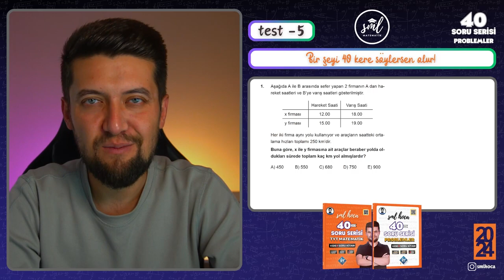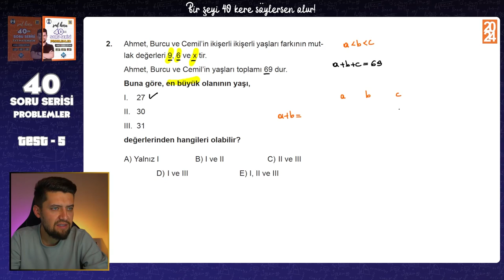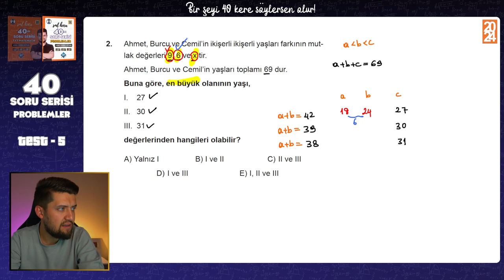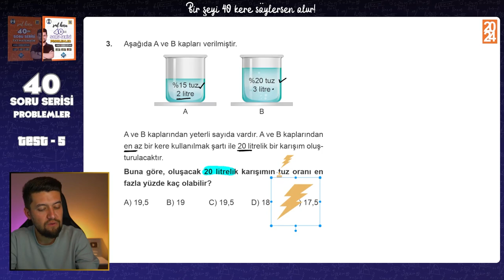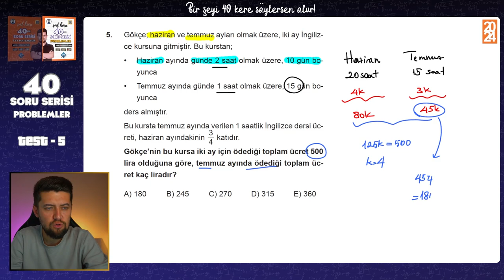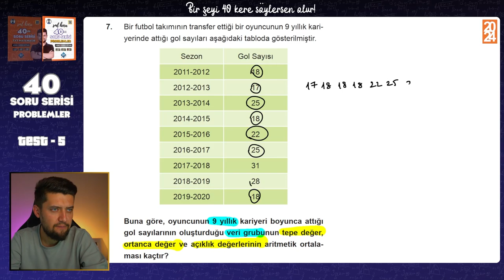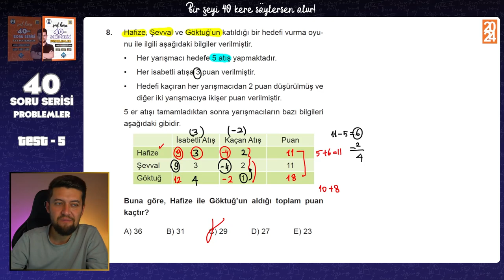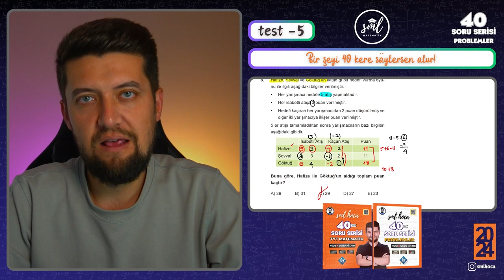40 SORUDA "PROBLEMLER" 2024 - 5.Adım - TYT Problemler Tekrar Kampı 🚀